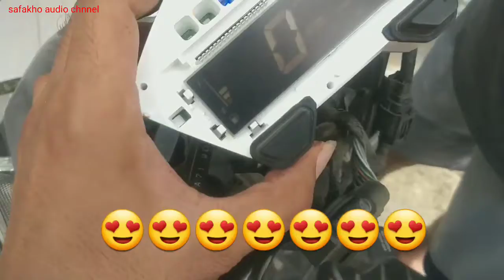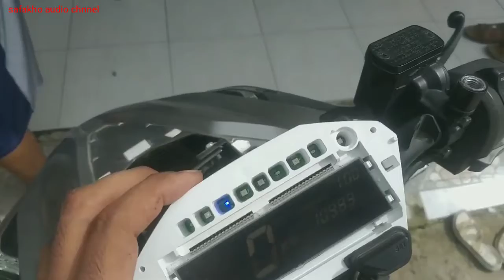spedo motor vario 150 ngebleng/ eror trik perbaikinya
video ini menceritakan tentang cara perbaiki spedo motor vario yg ngebleng di sebabkan oleh air yg masuk ke dalamm ..